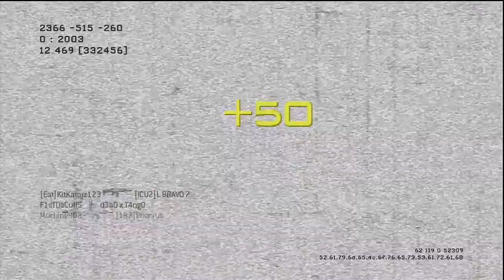AK, Godly Ranting gameplay